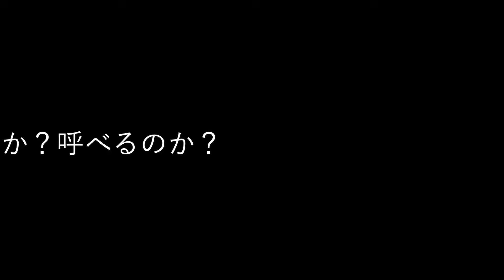【オトナの】洗い越しの真ん中で一旦停止【水遊び】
洗い越しで遊ぶ事にすっかりどっぷり嵌りつつある＠いぶきちが、今度は高山のカクレハ高原まで遠征した様子をご覧あそばせ。※果たして無事にすんばらしいショットは撮れたのでしょうか？

※BGM
おどれグロッケンシュピール